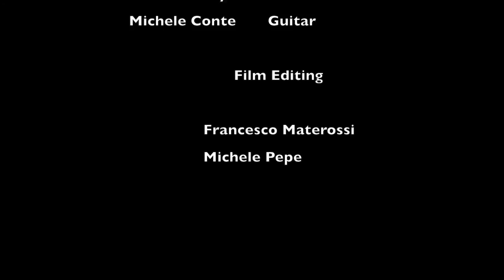SAVE ME -By Michele Conte and Solomon Nwoye